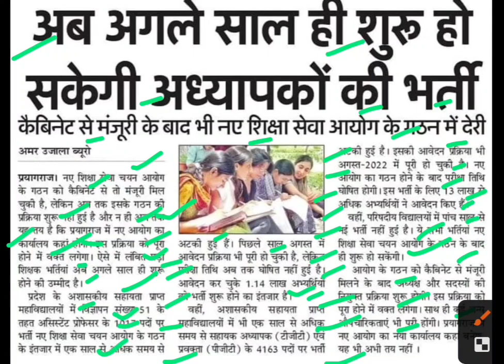अब अगले साल से शुरू होगी अध्यापक भर्ती,upsssc new update today,upsssc latest update,uppsc new update